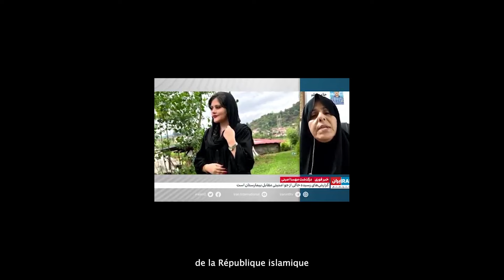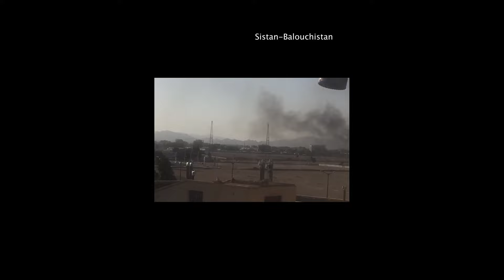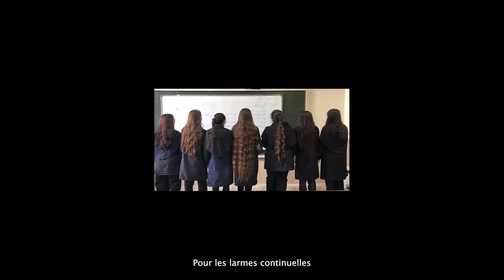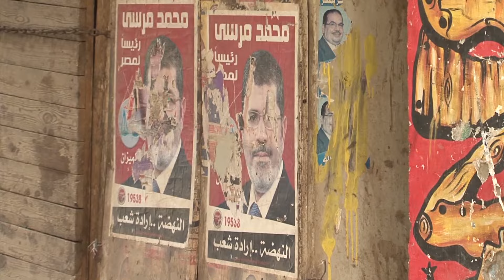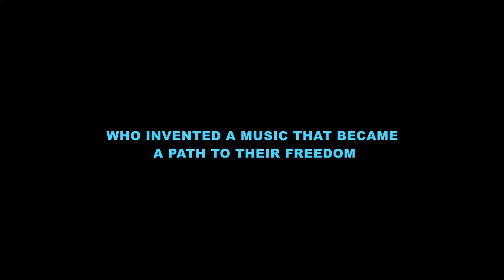Rencontre croisée entre Chowra Makaremi, Leyla Dakhli et Hind Meddeb: Soulèvements révolutionnaires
Un état du monde. «Femme ! Vie ! Liberté !», carte blanche à Chowra Makaremi.

Du Soudan au Liban, à l’Irak, au Chili, à l’Algérie, au Bélarus, à l’Iran : que veulent les soulèvements qui marquent notre contemporanéité ? Que dit la place qu’y prennent les femmes et le féminisme ? Comment façonnent-ils les subjectivités, en nous forçant à repenser les dramaturgies révolutionnaires ?